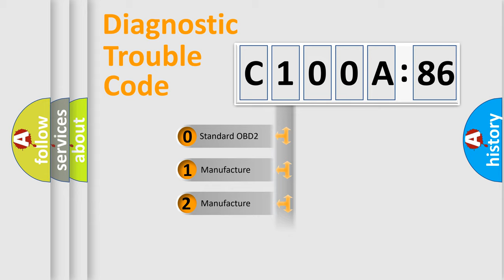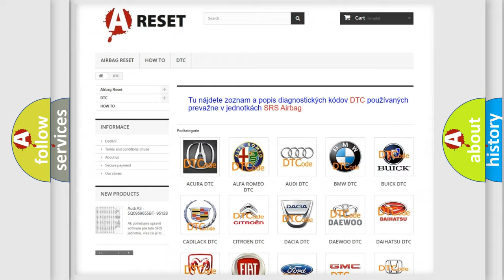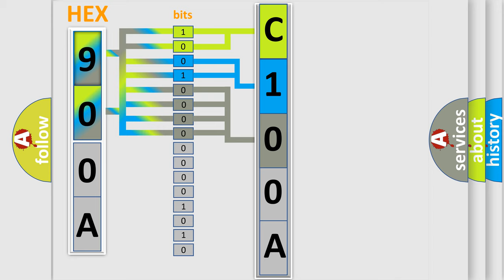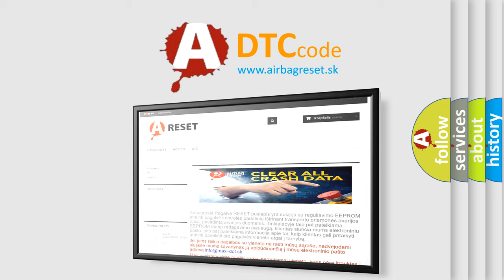DTC Jeep C100A-86 Short Explanation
Contents:
0:21 Basic DTC analysis according to OBD2 protocol standard.
1:48 Insight into programming
2:58 A diagnostically understandable description of the Diagnostic Trouble Code
3:05 Basic error definition

Make:
Jeep
Code:
C100A 86
Definition:
Lost Communication With Radio: Missing Message
Cause:
A continuous memory DTC that sets in the BCM if messages from the ACM through the GWM are missing.
Failure Type:
Signal Invalid